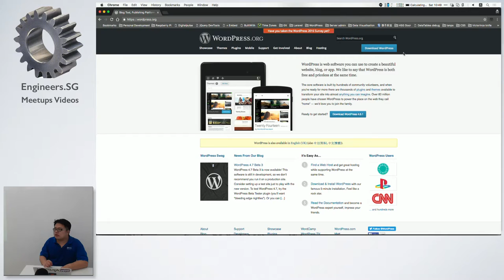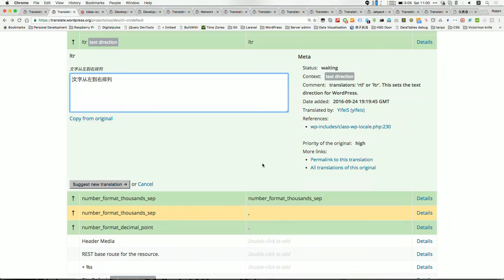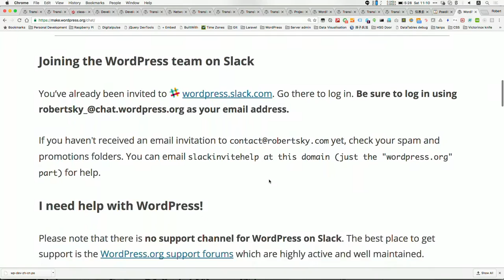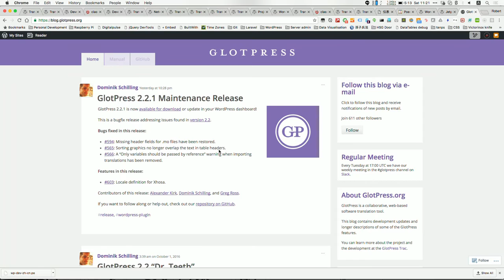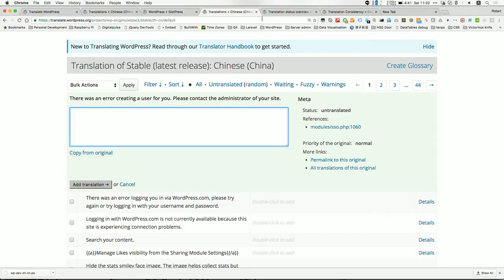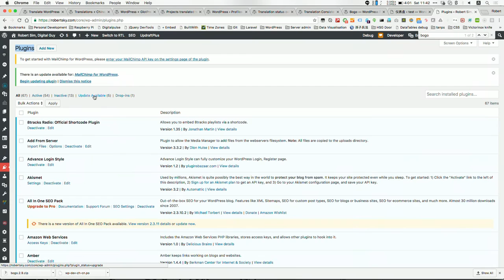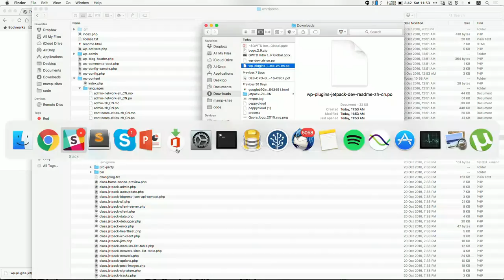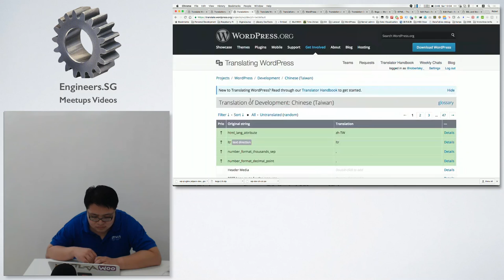Tutorial on Translating WordPress, Themes and Plugins - WordPress Singapore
Speaker: Robert Sim